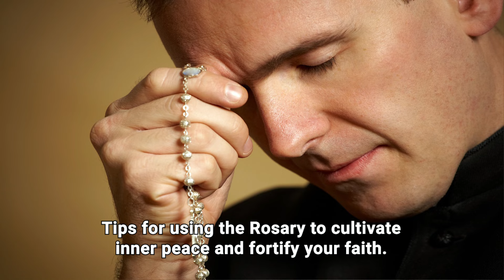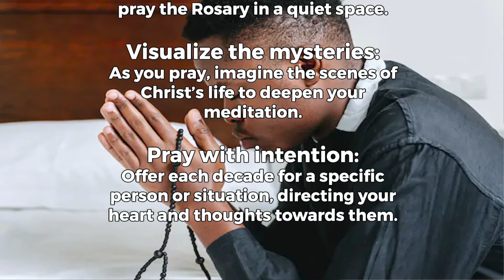HOW TO USE THE ROSARY FOR PROTECTION AND INNER PEACE